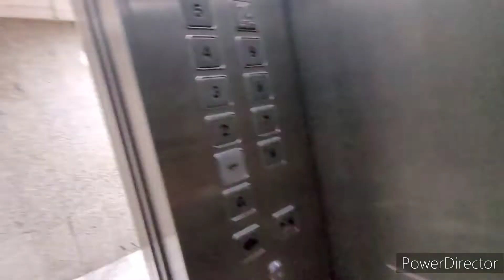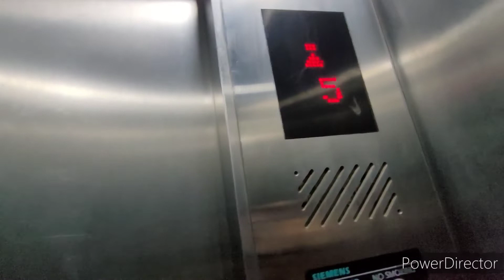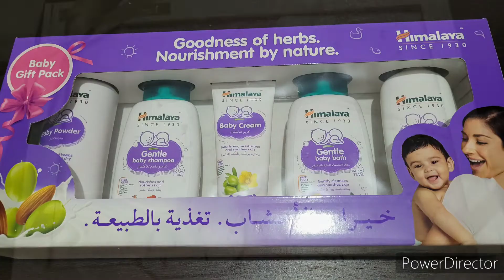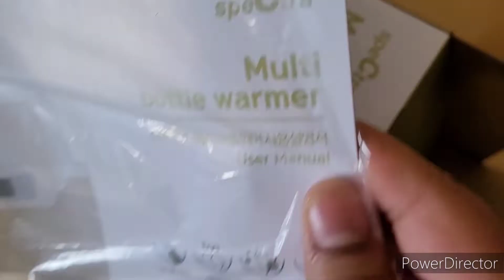Vlog#26|| আলিশার জন্য সবার ভালোবাসা আর কিছু উপহার